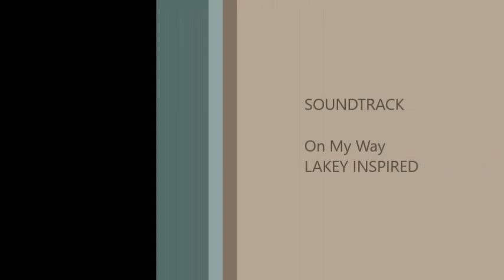BELIEVE IN YOURSELF - Where Does Distrust Come From